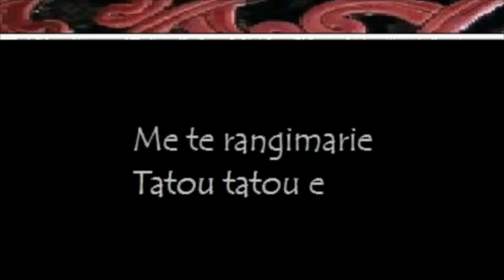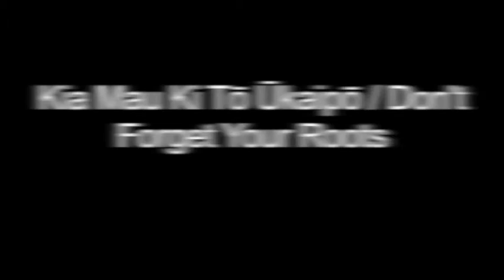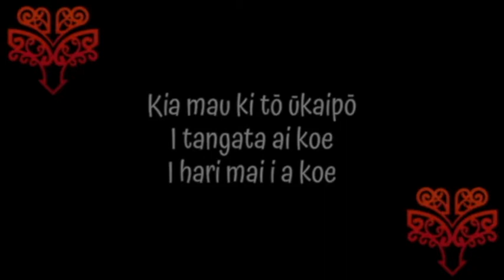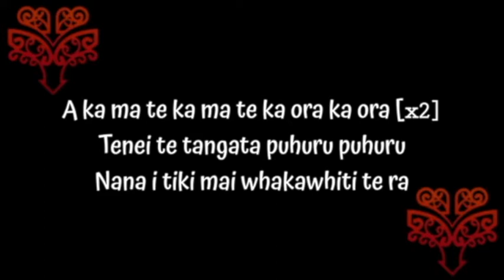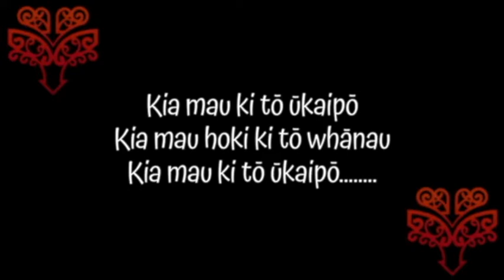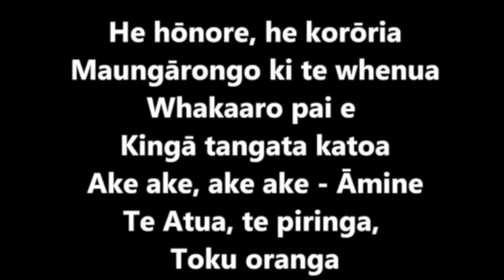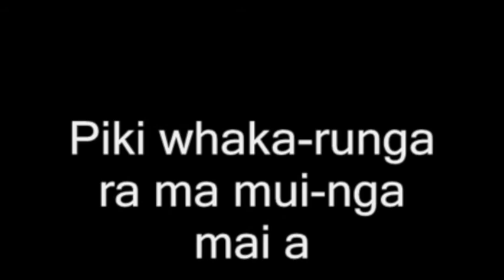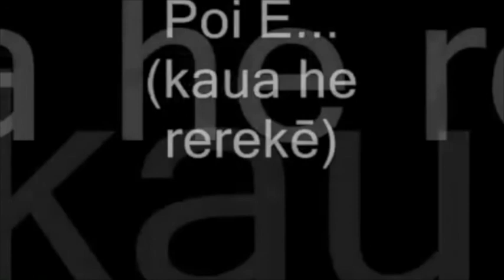Final Maori Language Week Assembly